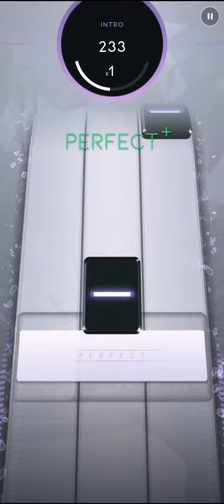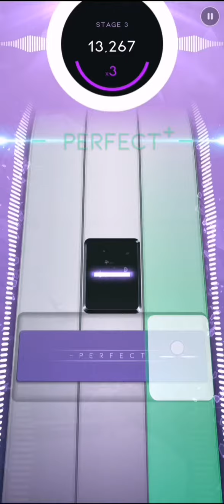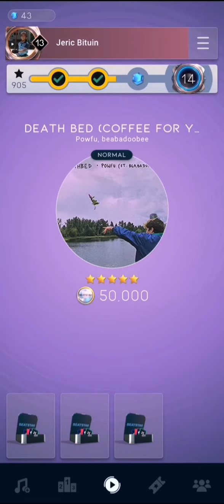[Beatstar] death bed (coffee for your head) - Powfu, beabadoobee | 50k Perfect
Don't laugh, or a shooting star will crash on your bed while you are asleep 😈

Jeric Bituin#1